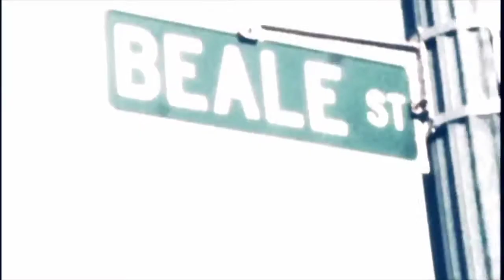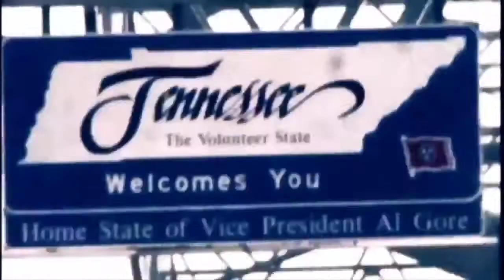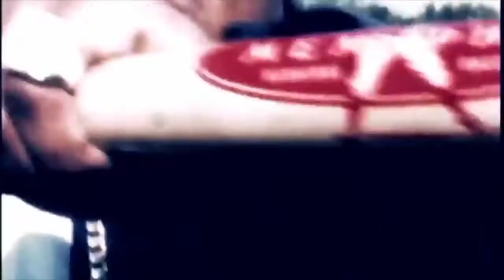Tear da club up Thugs,Twista Smoked out/ Who da crunkest feat Project Pat